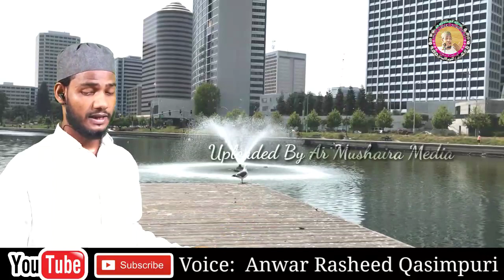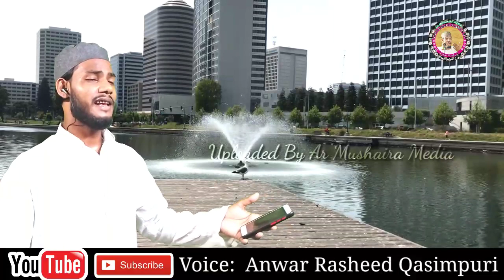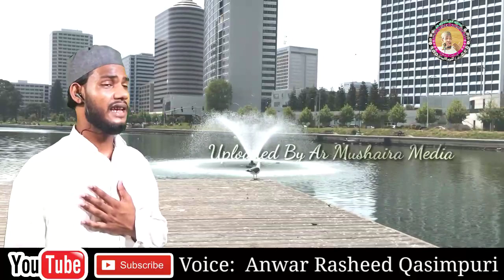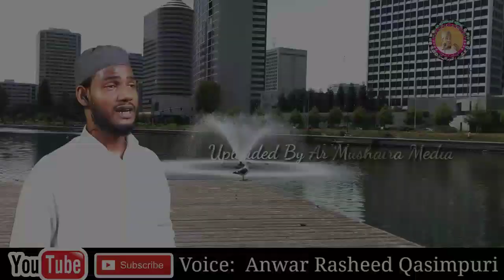Most Beautifull Naat Sharif 2022 || Aap Hain Khaire Basha| Anwar Rasheed